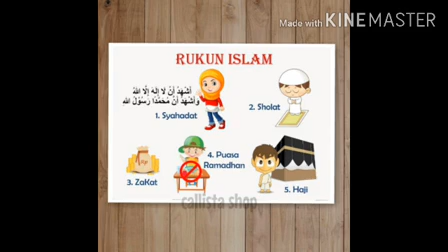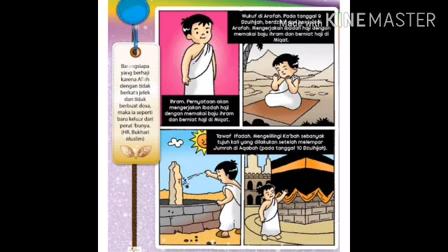Sentra Main Peran- Manasik Haji